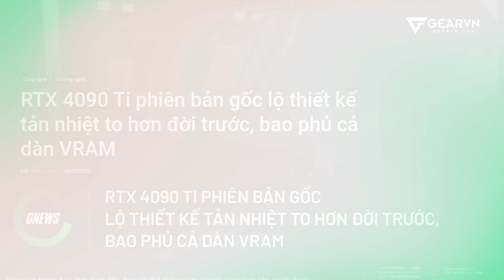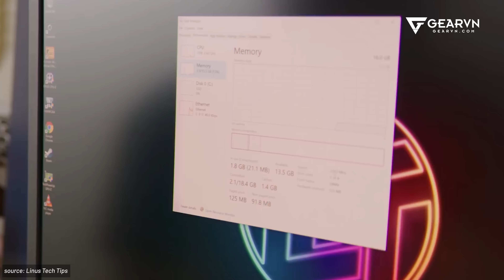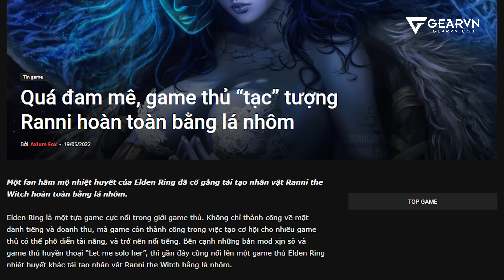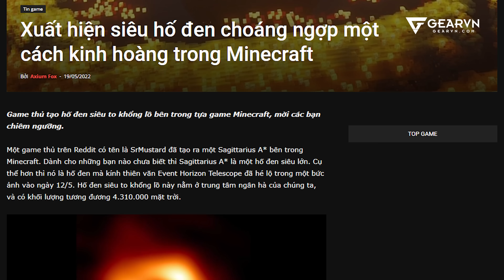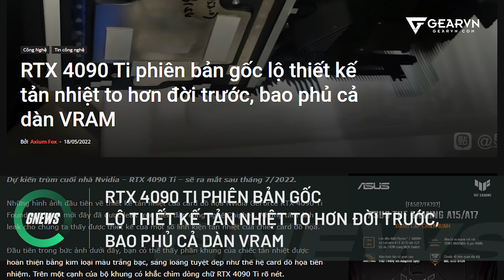GNEWS 7: NVIDIA ra mắt GTX 1630, Game FALL GUYS miễn phí!!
💖 Xem thêm các bản tin về công nghệ hay tại đây

Cùng quay trở lại với bản tin tuần này. GNEWS 7 nóng hổi đây!!

0:00 Intro nè
0:20 Tổng hợp nhanh
0:55 Nga quyết định dùng bo mạch chủ của TRUNG QUỐC
1:53 Tượng RANNI bằng lá nhôm siêu ngầu
2:38 Trình benchmark mới toanh ra mắt
3:35 FALL GUYS miễn phí vào ngày 21/06
4:35 GTX 1630 ra mắt
5:24 Hố đen siêu to khổng lồ trong MINECRAFT
6:03 Tản nhiệt CARD RTX 4090Ti bị leak
7:03 Chào anh em nhó
😍 Địa Chỉ:
Showroom HCM 1: 78-80-82 HOÀNG HOA THÁM, Q.TÂN BÌNH
Showroom HCM 2: 905 KHA VẠN CÂN, LINH CHIỂU, THỦ ĐỨC
Showroom HCM 3: 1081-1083 TRẦN HƯNG ĐẠO, P.5, QUẬN 5
Showroom HN: 37 NGÕ 121 THÁI HÀ, Q.ĐỐNG ĐA